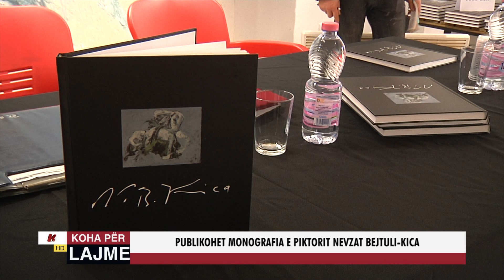PUBLIKOHET MONOGRAFIA E PIKTORIT NEVZAT BEJTULI - KICA